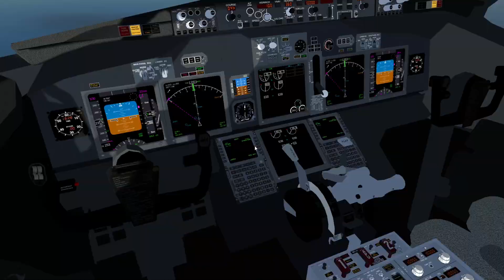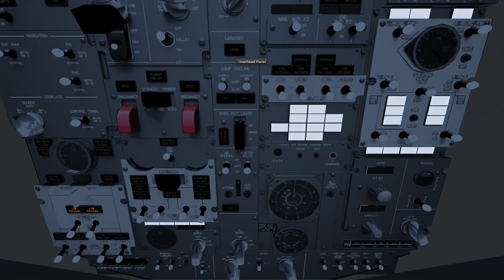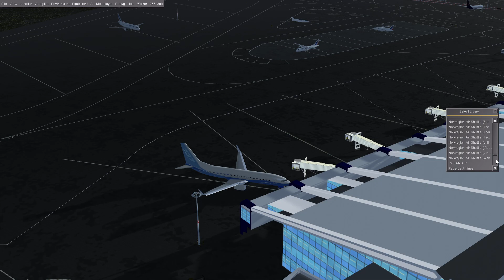Boeing 737-800 | Virtual Flight Approach and landing Nice (LFMN) 04L | FlightGear 2020.4.0 preview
Boeing 737-800

Approach and landing Nice (LFMN) 04L

Virtual Flight | FlightGear 2020.4.0 preview build 4480